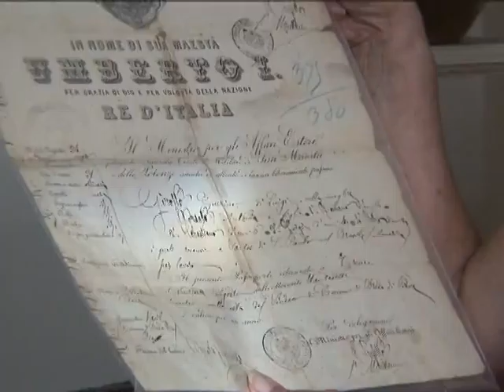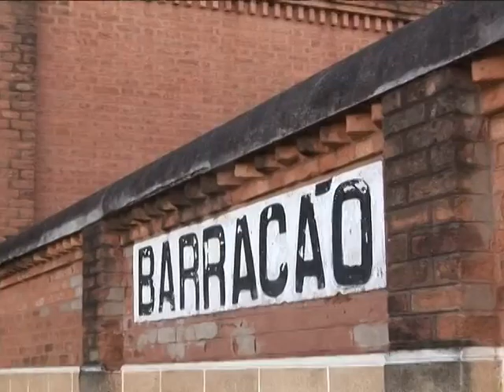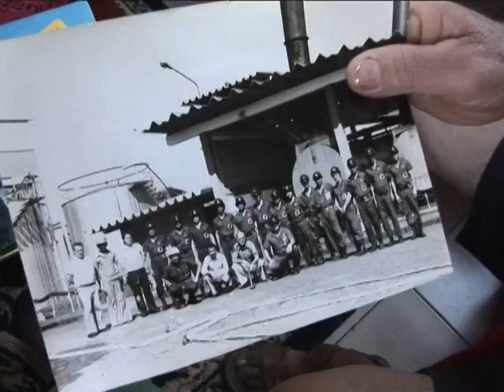Documentário Ipiranga Parte 1 - MIS Ribeirão Preto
Projeto "História da Gente - a vida no bairro". Série "Identidades Culturais". Documentário feito pelo Museu da Imagem e do Som "José da Silva Bueno" sobre o bairro Ipiranga, de Ribeirão Preto.